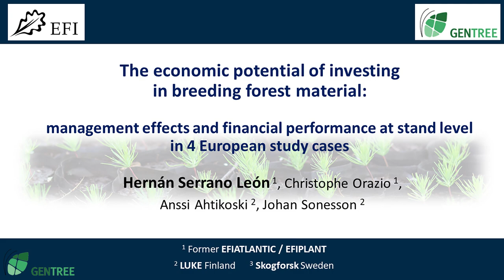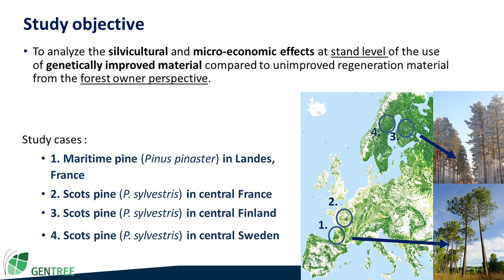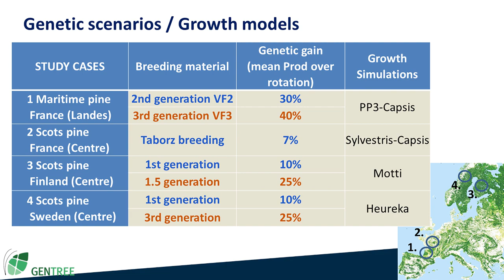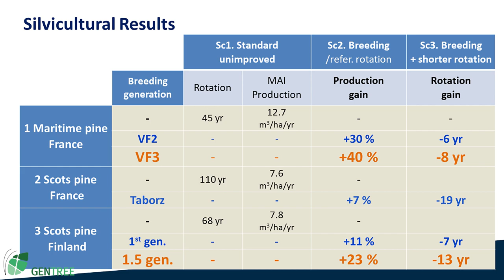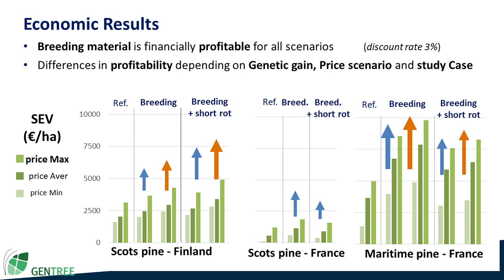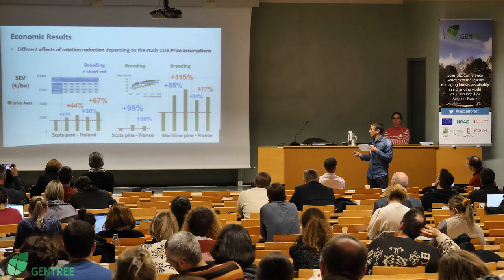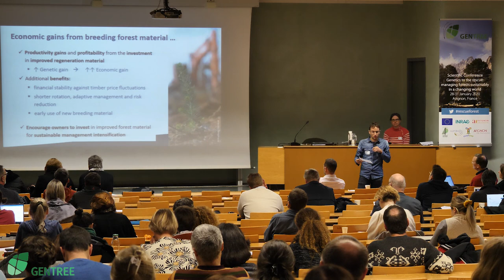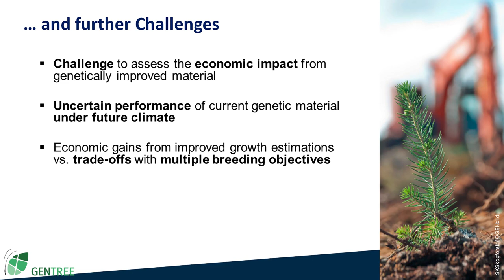31 GENTREE : Hernan SERRANO-LEON - European Forest Institute Bordeaux · France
Hernan SERRANO-LEON - European Forest Institute Bordeaux · France. The economic potential of investing in breeding forest material: management effects and financial performance at stand level in 4 European study cases.
GENTREE Final Conference 'Genetics to the rescue - managing forests sustainably in a changing environment', 27-31 January 2020, Avignon, France.

Increasing the productivity of planted forests through sustainable intensification of forest management is essential to meet the growing demand for wood and fiber resources and climate change mitigation. One potential management option to address this demands is to invest in improved forest reproductive material. Investment on tree breeding material, in comparison with the use of unimproved forest regeneration material, can enhance forest growth and resources quality while improving tree survival to adverse conditions, resulting on a reduction of the required area for productive land. We analyzed the effects of using genetically improved material in terms of silvicultural management, wood production and economic impact from the perspective of the forest owners. Our research focused on four study cases in Europe with developed breeding programs covering different biogeographical regions and management contexts in Europe: Scots pine (Pinus sylvestris) in Finland, Sweden and Central France, and maritime pine (Pinus pinaster) in French Landes. We considered different genetic scenarios that represent the expected gains at the end of the rotation estimated for the available and new generations of breeding seed orchards material. The growth development of improved stands was simulated by incorporating the reported genetic gains in widely-used forest simulation software assuming standard forest management guidelines. The financial performance was assessed considering a robust sensitivity analysis for different wood price scenarios. Despite large economic differences between cases, the investment in breeding material resulted in a greater financial performance than the unimproved reference material regardless of the study case and considered price scenarios. The level of genetic gain had a high impact on the financial performance, with higher profitability when using material from the new breeding generations. This is due to the higher productivity or earlier incomes from using improved material, as well as its negligible extra seedling cost. In addition to the higher profitability, a higher financial stability against the price fluctuations in comparison with using unimproved material can be especially important to reduce the economic impact of unexpected changes in global wood markets. The financial possibility to reduce rotation ages also allows a more flexible silvicultural response to reduce the risk of natural disasters, and adapt to uncertain future climatic and socioeconomic conditions, as well as profiting earlier from the new breeding generations with improved genetic gains or adaptation. Further economic research considering the performance of current genetic material under future climate and the economic trade-offs with multiple breeding objectives can encourage the forest sector to invest in innovative forest genetic resources for a sustainable management intensification.